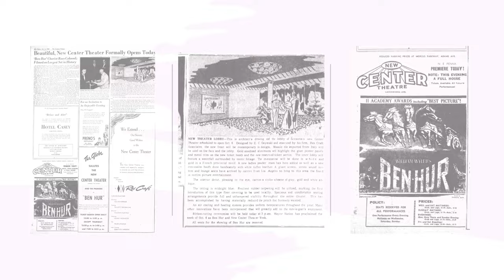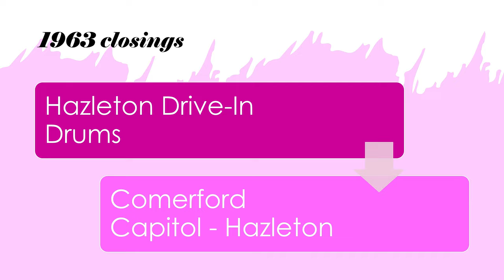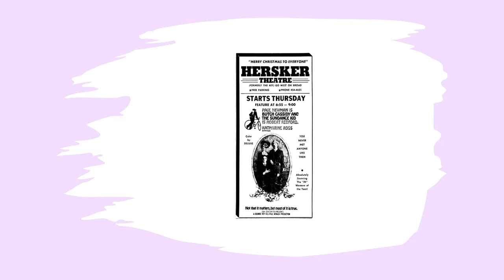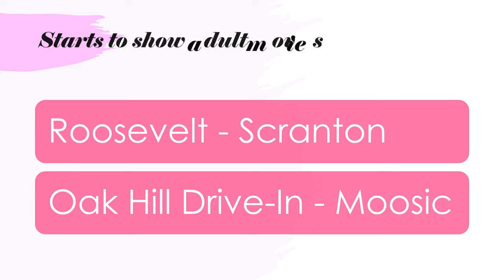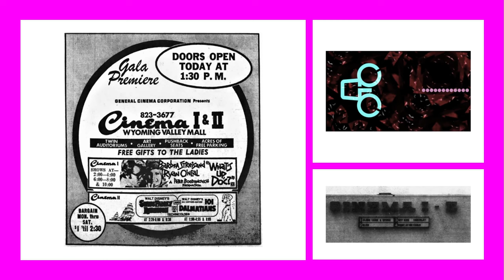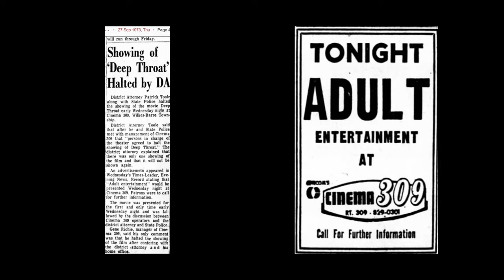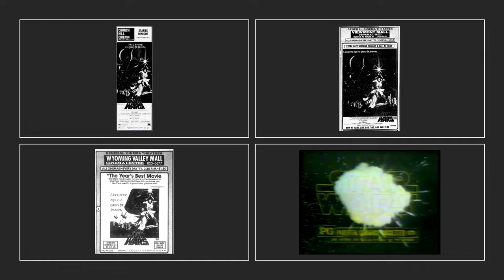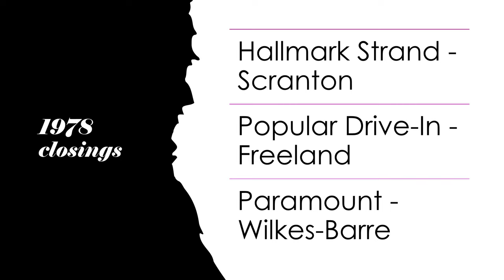Scranton Wilkes-Barre movie theatre and drive-in history 1960-1979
Covering the Wyoming Valley in the Lackawanna and Luzerne Counties of Northeastern Pennsylvania.